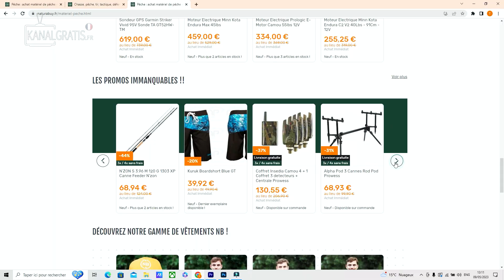zander fishing from the shore in big river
Mon ensemble casting :
- canne Shimano poison adrena
- moulinet Bantam hg